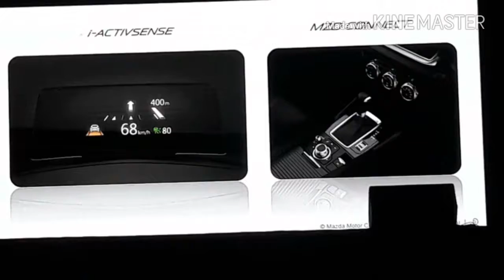เปิดตัว Mazda 3 รุ่นปรุงโฉม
Facebook : Sombat LekLek Wattanawilaikul and Instagram : motoroops